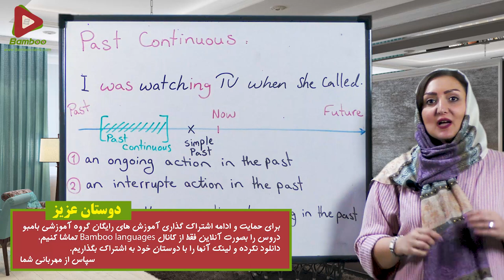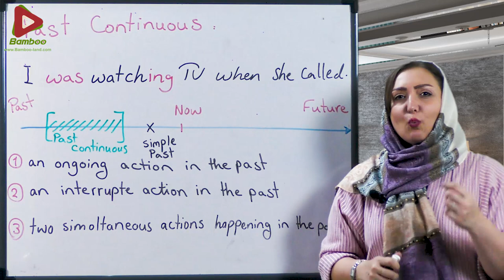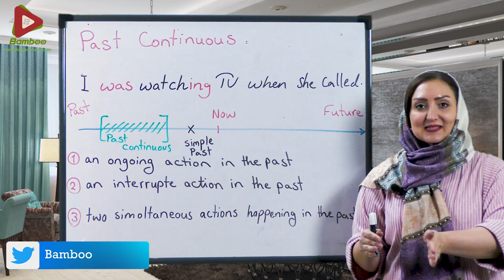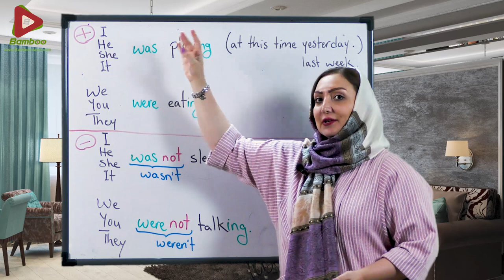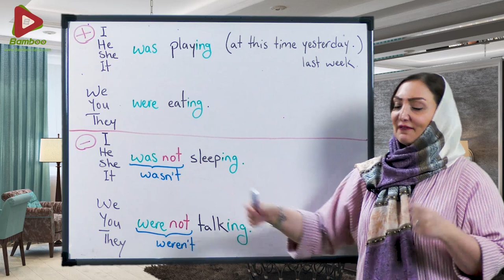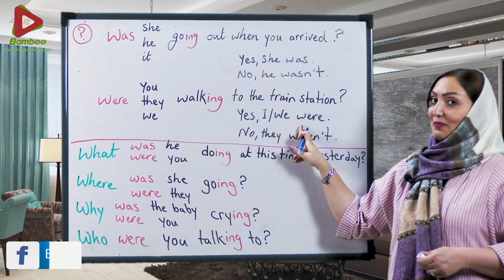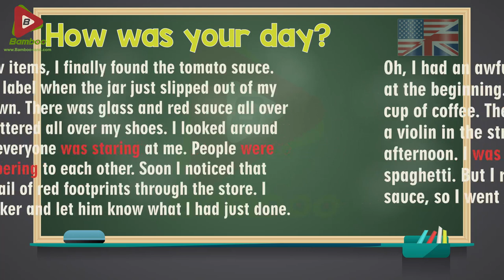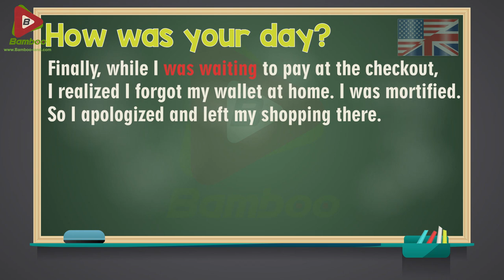زمان گذشته استمراری در انگلیسی Past Continuous | آموزش زبان انگلیسی | ❷❺ درس 52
یادگیری آسان زمان گذشته استمراری Past Continuous در زبان انگلیسی درس 52
 در این درس فرا می گیریم : ✅تعریف کامل زمان گذشته استمراری ✅جملات مثبت و منفی ✅سوالی کردن جمله ✅wh questions در زمان گذشته اسمتراری  ✅خواندن متن و reading برای یادگیری بهتر زبان آموزان
زبان انگلیسی: یک شنبه، سه شنبه و پنج شنبه
زبان آلمانی: دوشنبه و جمعه
زبان روسی: چهارشنبه و شنبه
زبان ترکی استانبولی: دوشنبه و جمعه
رایج‌ترین و پرکاربردترین زبان دنیا؛ زبان انگلیسی
انگلیسی زبان جهانی بیزینس و محافل علمی است. علاوه بر اینکه انگلیسی زبان رسمی و اول بسیاری از کشورهای بزرگ و مطرح دنیا مثل آمریکا، کانادا، انگلستان و استرالیا است، در کشورهای بسیار زیادی هم زبان انگلیسی به عنوان زبان دوم در سیستم آموزشی کشور تدریس می‌شود و چیزی حدود یک سوم جمعیت جهان تا حدی از زبان انگلیسی سر در می‌آورند؛ بنابراین زبان انگلیسی انتخاب اول تمام کسانی است که می‌خواهند در سطح بین‌المللی حرفی برای گفتن داشته باشند؛ بنابراین بیشترین زبان رایج دنیا بدون تردید زبان انگلیسی هست و فکر زبان دیگری را نکنید.